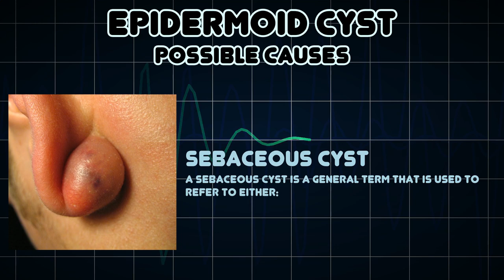Epidermoid cyst (Medical Symptom)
Possible causes of Epidermoid cyst (Medical Symptom)

An epidermoid cyst is a benign cyst usually found on the skin